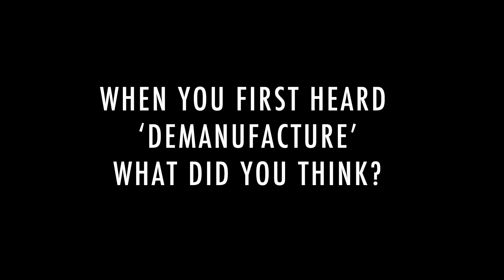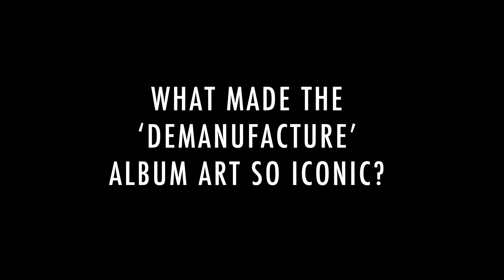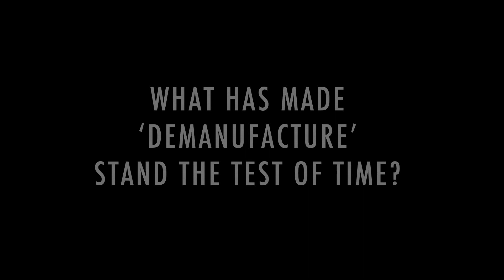FEAR FACTORY - 20 Years of Demanufacture (PART 2: Interview with Monte Conner)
Monte Conner on his first impressions of 'Demanufacture,' album artwork and timeless sound. The pioneers of industrial-tinged extreme metal return with their ninth studio album and Nuclear Blast Entertainment debut, GENEXUS, out now worldwide. LISTEN